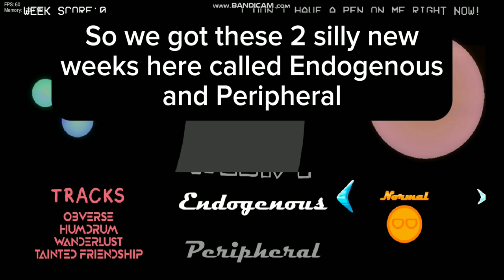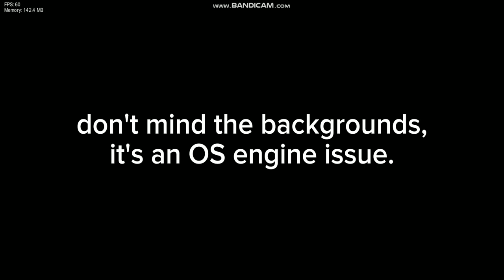FNF: Verenos' Revenge Part 3 - Dwarf Planets (PLUTO'S REPRISAL SPINOFF)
It's Finally here!!! Get ready to rap your enemies/friends in Verenos' Revenge Part 3!!

NOTE: THIS MOD IS A SPINOFF MOD OF PLUTO'S REPRISAL, MADE BY DIGITAL HOURGLASS. PLEASE CHECK OUT THE ORIGINAL MOD.

Timestamps
0:00 Intro
-- Endogenous --
1:15 Obverse Dialogue
2:02 Obverse
3:12 Humdrum Dialogue
4:06 Humdrum
6:06 Wanderlust Dialogue
6:28 Wanderlust
8:39 Tainted Friendship Dialogue
9:10 Tainted Friendship
-- Peripheral --
11:41 Abnormal Dialogue
12:00 Abnormal
14:12 Outlying Dialogue
14:50 Outlying
17:05 Diafonia Dialogue
17:52 Diafonia
-- EXTRA SONGS --
20:35 Conclusions
21:55 Postulatory Triptych
24:40 Outro